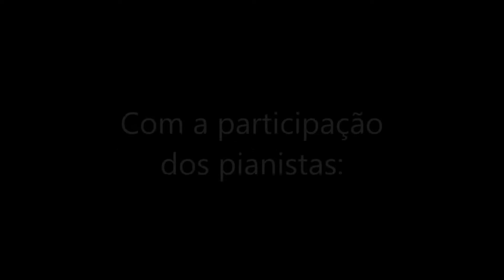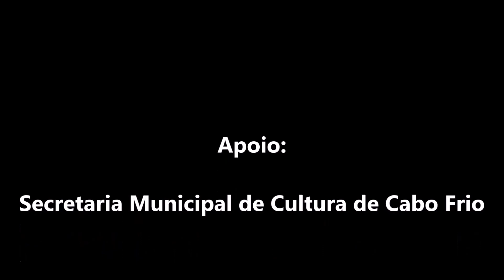Série Jovens Pianistas - 2º Recital em Casa - 19 de Junho de 2020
Participação dos pianistas:
Sam Kurgan
Christian Nikchevich
Hannah Nystrom
Ana Melissa Oliveira
Rina Tanaka
Pedro Tadeu Medeiros

SÉRIE JOVENS PIANISTAS - 80ª Edição
Edição Especial:   2º Recital em Casa

Sexta-feira, 19 de Junho de 2020, às 20 horas

Este recital virtual foi exibido na TV pelo "Canal 10 Cabo Frio TV"
E também no Youtube, através dos canais:
Canal 10 Cabo Frio TV
Série Jovens Pianistas

Série Jovens Pianistas
Criação e Direção Artística: Hasenclever da Silva Oliveira

Apoio:  Secretaria Municipal de Cultura de Cabo Frio

Agradecimentos especiais:
Charitas
Milton Alencar Júnior
Bernardo Scarambone

PROGRAMA:

SAM KURGAN, piano ( Estados Unidos )
Invenção a Duas Vozes nº 2, em Dó Menor, BWV 773

CHRISTIAN NIKCHEVICH, piano ( Estados Unidos )
- Frédéric Chopin (1810 – 1849)
Mazurka em Lá Menor, Op. 67, nº 4

HANNA NYSTROM, piano ( Estados Unidos )
- Sergei Rachmaninov (1873 – 1943)
Prelúdio Op.23, nº 4, em Ré Maior

Balada Op.10, nº 1, em Ré Menor

ANA MELISSA OLIVEIRA, piano ( Brasil )
- Domenico Scarlatti (1685 – 1757)
Sonata em Si Menor, K. 27 (L. 449)
Sonata em Fá Maior, K.82 (L. 30)

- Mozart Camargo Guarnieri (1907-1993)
Ponteio nº 44 ( Desconsolado )
Ponteio nº 45 ( Com alegria )
Ponteio nº 49 ( Torturado )

RINA TANAKA, piano ( Japão )
Sonata Para Piano nº 12, em Fá Maior, K 332
Allegro – Adágio – Allegro Assai

PEDRO TADEU MEDEIROS, piano ( Brasil )
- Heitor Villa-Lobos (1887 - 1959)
Hommage à Chopin

Estudo Op. 25, nº 10 ( Oitavas )